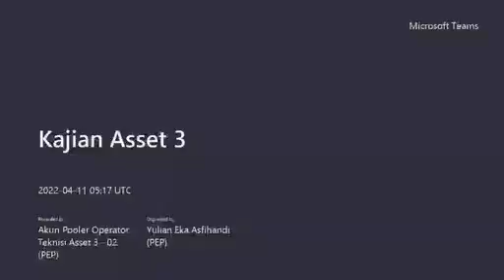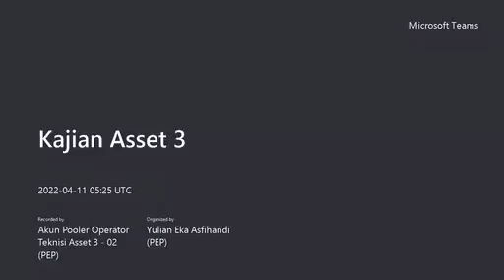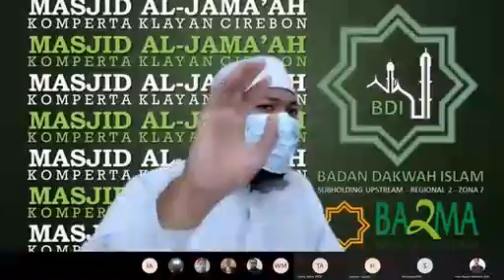Ustadz Dimas Frandika, Tafsir Al Qur'an, Pertemuan ke-10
Kajian Hybrid setiap Senin ba'da Magrib, Ustadz Dimas Frandika, Lc